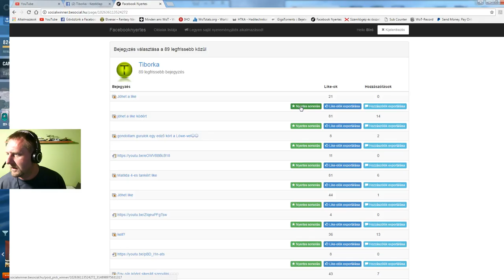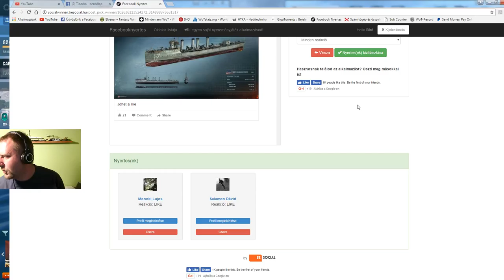World of Warships Hun:Teljes Gőzzel Előre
Felvevő:Obs
Milyen Gépem van?:FEKETE
de komolyan:Proci:AMD 6300
Alaplap:Gigabyte 990X-Gaming SLI
Memória:Kingstone 2*4gb
Táp:Zalman ZM600-GS
Videókártya MSI Geforce GTX1060 3GB
Monitor:Samsung S22D300
Ház:Deep Cool
Egér:Trust GTX25
Billentyűzet:Trust valami
Webcam:Trust Trino 720p